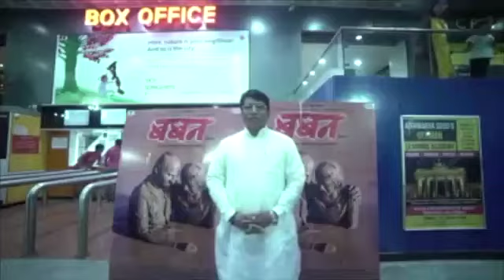Baban Marathi movie box office collection full Review ...hat's off